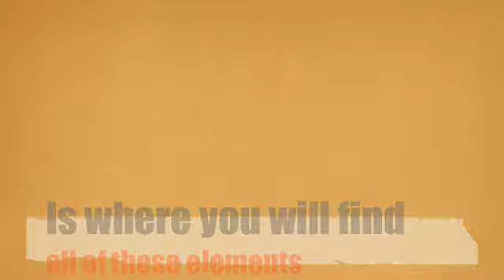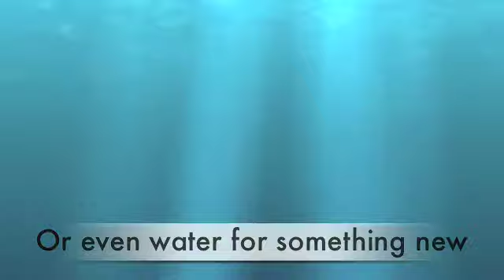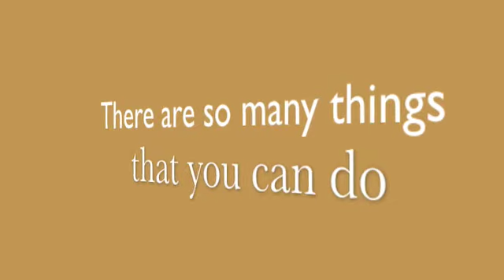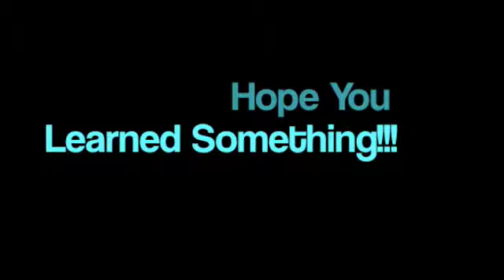Alkali Metal Song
Super helpful, I recommend you show this to your classmates to help study!!!